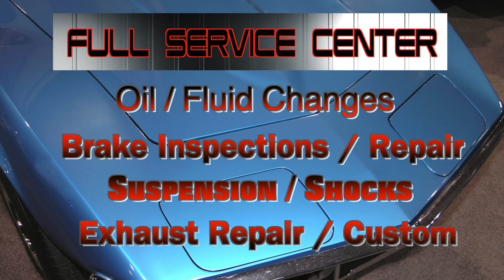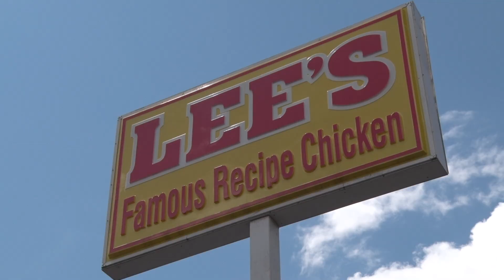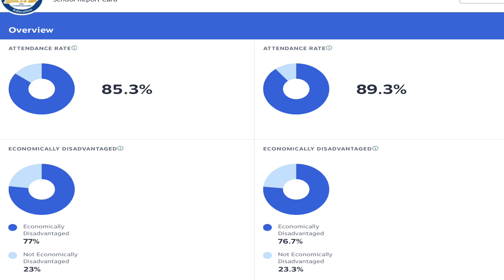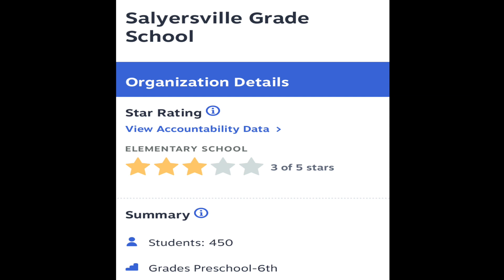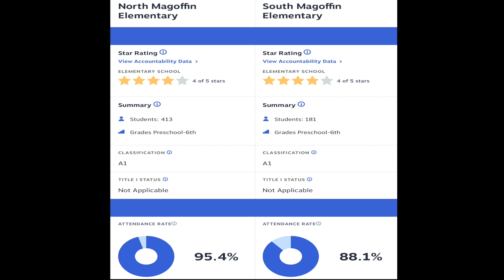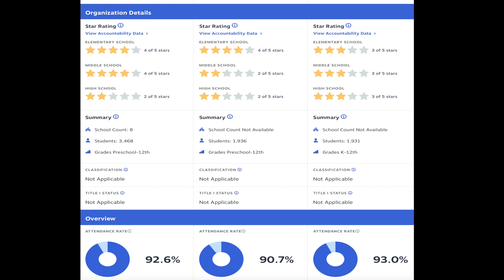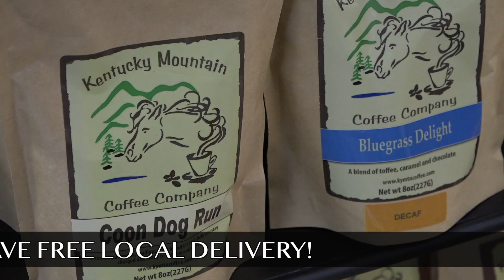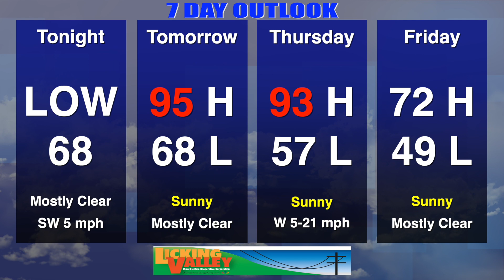Your News Today Tuesday October 1, 2019